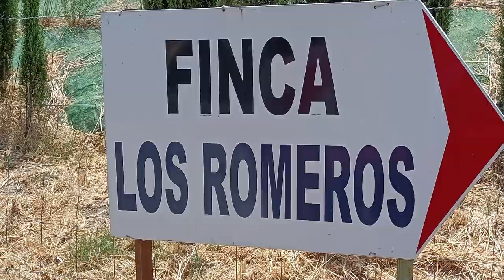Spot Finca los Romero-Casares. Productos Ecológicos-Caviar de Citrico-Frutas y Verduras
En finca los Rmeros en Casares todos nuestros cultivos son ecológico, Caviar Ctrico, Pitallas, tomates,Pimientos, Melones, Sandías, Mangos, Limones, Higos chumbos, Almendras, ETC